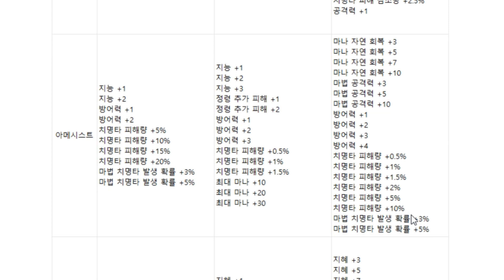원큐 에오스레드 프리그섭으로 이전 500장 투입 12쿠론활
원큐님 아프리카TV 방송국 주소